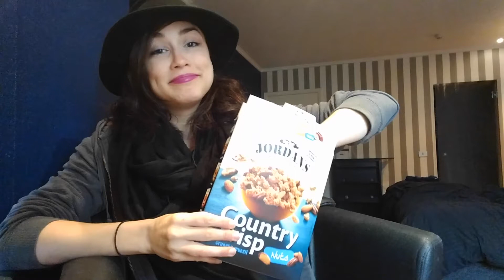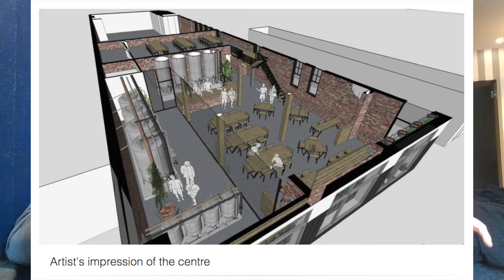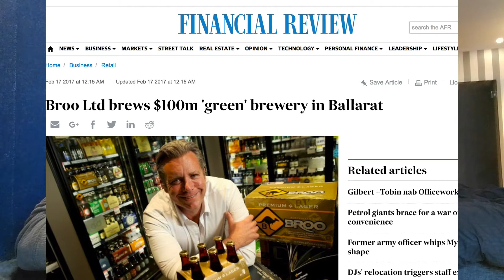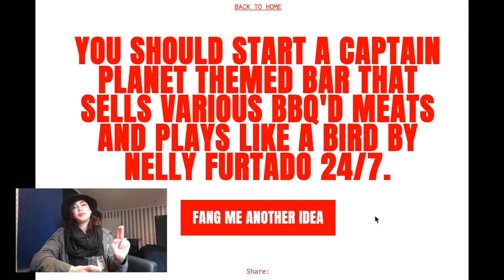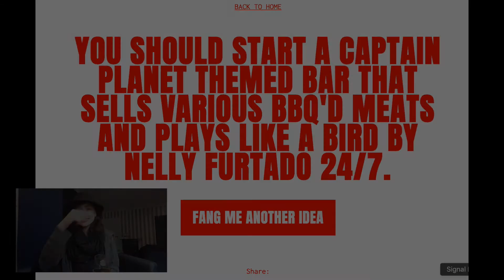Are you a beer pirate? + World Beer News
If you like my drinking habits please support me on my Patreon page so I can keep making cool content :D Pledge at least €1 a month you’ll get exclusive updates and outtakes!